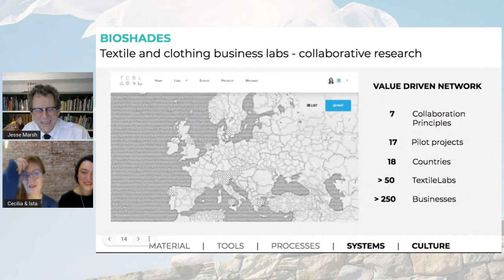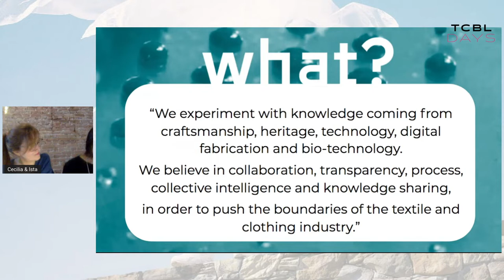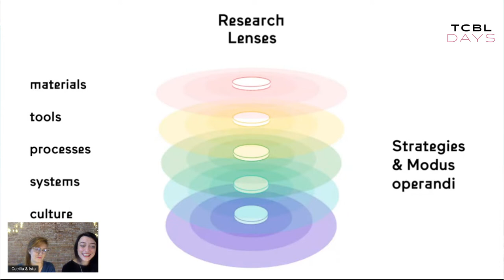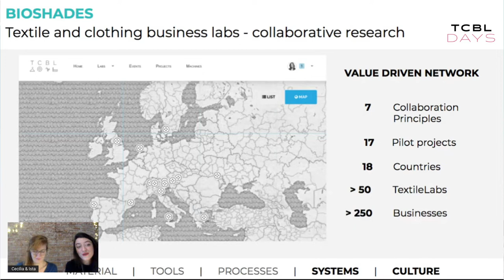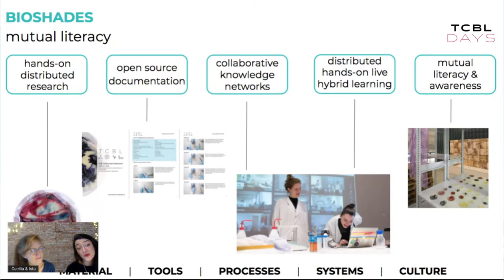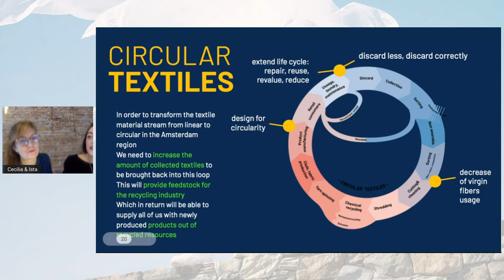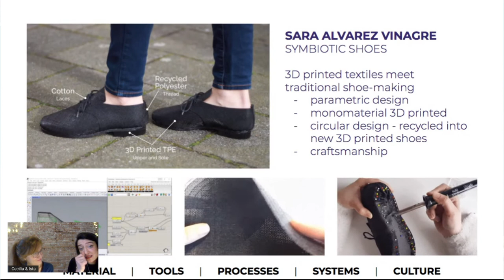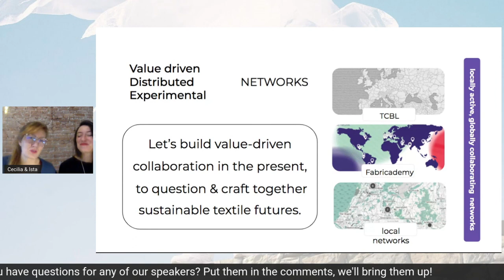Towards a new fashion and material ecology | TCBL Days 2021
Ista Boszhard and Cecilia Raspanti of Waag's Textile Lab Amsterdam look at how art, technology and society can come together to show us a new vision for the future, and how the Fabricademy initiative is providing a different space for innovative fashion design.
Part of TCBL Days 2021 session dedicated to CIRCULAR.